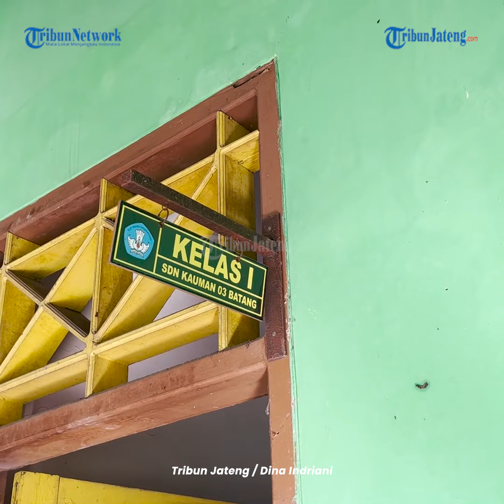Tahun Ajaran Baru, SDN Kauman 3 Batang Cuma Dapat 5 Siswa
Tahun ajaran baru 2024/2025 sejumlah sekolah negeri di Kabupaten Batang mendapat sedikit siswa baru.

Satu di antaranya di SDN Kauman 03 Batang, yang mana hanya ada 5 siswa.

3 siswa dari Penerimaan Peserta Didik Baru (PPDB) 2024 dan 2 siswa merupakan pindahan.

Plt Kepala SDN Kauman 3, Sugita mengatakan upaya untuk menarik siswa baru pun sudah dilakukan oleh pihak sekolah di antaranya dengan mengundang KB / TK terdekat dan sosialisasi mengenalkan sekolah.